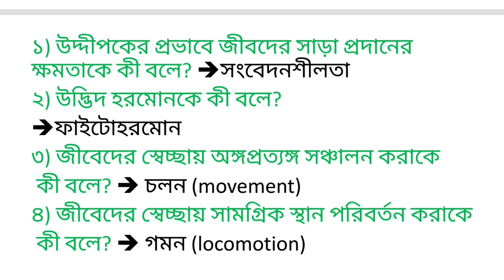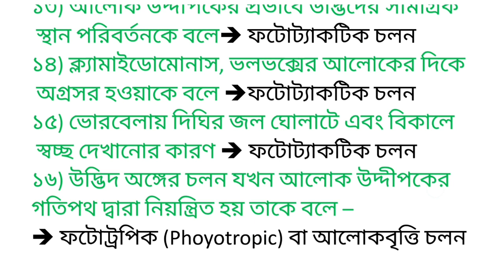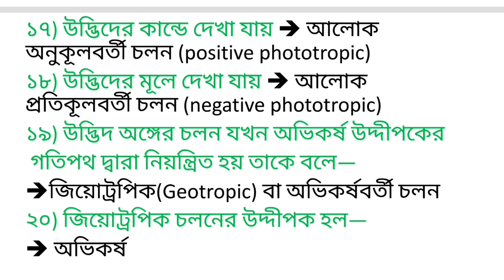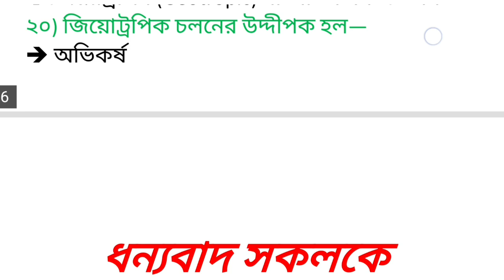জীবজগতে নিয়ন্ত্রণ ও সমন্বয় ৷৷ Short Questions ৷৷ Class 10 ৷৷ Part- I